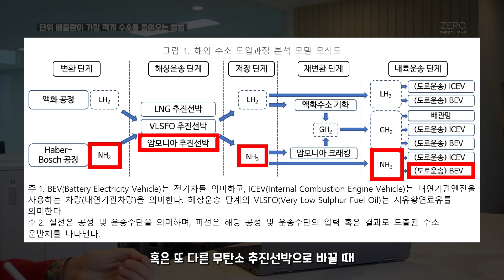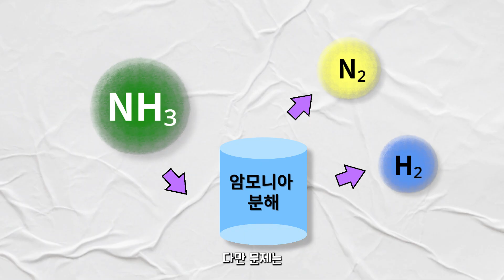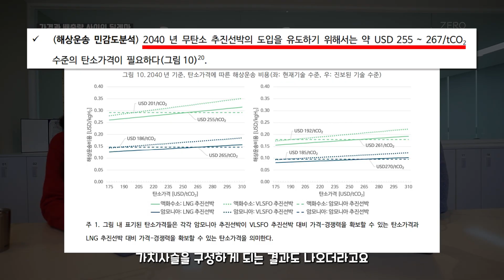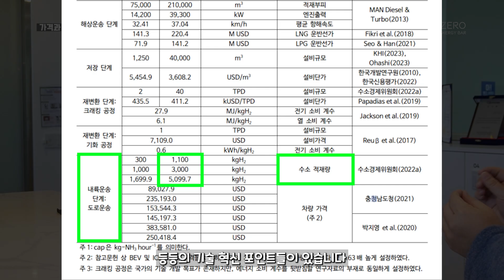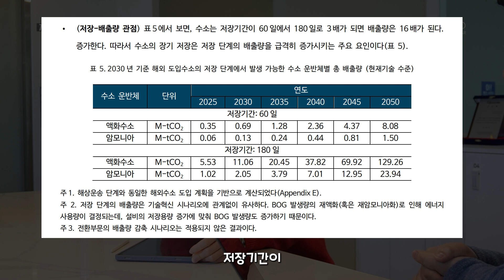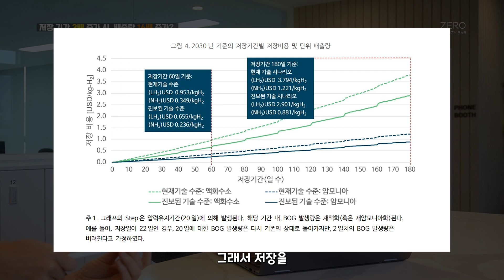su su su 수소 시대 '이 분야'는 우리에게 승산이 있다!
(KOR)
*출연: 김승완 / 사단법인 넥스트 대표

00:00 하이라이트
00:28 오프닝
01:29 단위 배출량이 가장 적게 수소를 들여오는 방법
03:40 가격과 배출량 사이의 딜레마
06:42 저장 기간 3배 증가 시  배출량 16배 증가?
09:23 그린수소 수입 과정에서 새 산업 개척, 가능할까?
12:07 다음 수소 연구는?

(ENG)
*Featuring: Kim Seung-wan / CEO · Founder of Next group

00:00 Highlights
00:28 Opening
01:29 The method of importing hydrogen with the least unit emissions
03:40 The dilemma between cost and emissions
06:42 Triple the storage period, sixteen times the emissions?
09:23 Can new industries be pioneered in the process of importing green hydrogen?
12:07 What's next in hydrogen research?